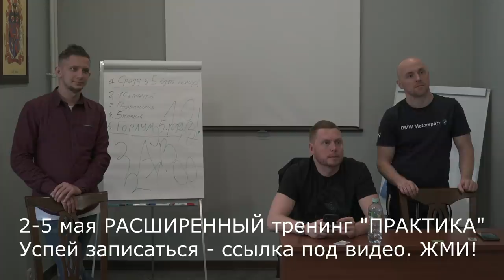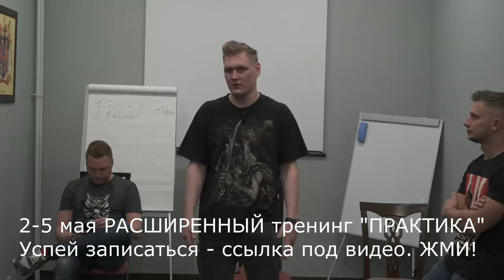КАК ПАРНЮ ИЗ ПРОВИНЦИИ СОБЛАЗНИТЬ ДЕВУШКУ В МОСКВЕ НА ПЕРВОМ СВИДАНИИ - ЧЕТКАЯ ИНСТРУКЦИЯ